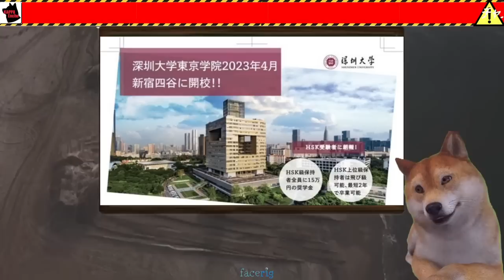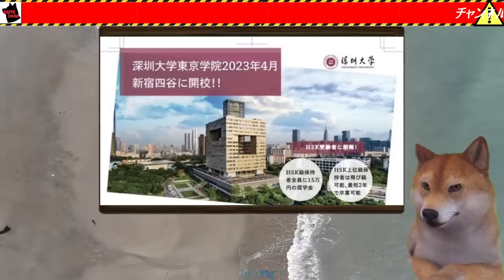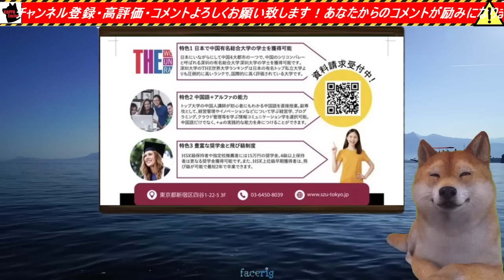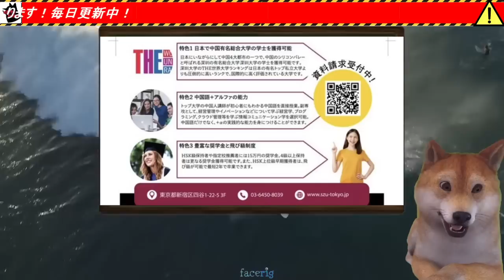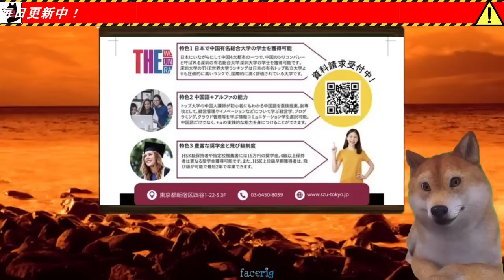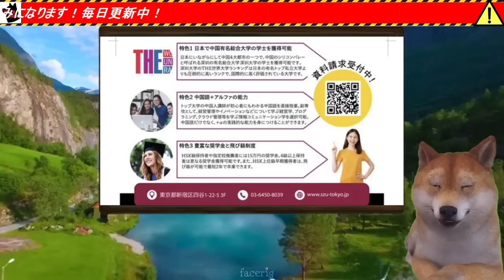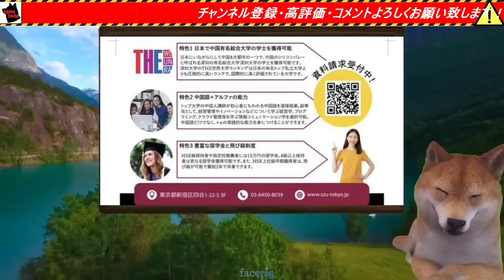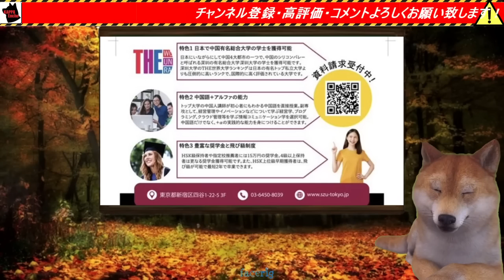中国の大学が新宿に東京学院を設立⇒孔子学院を閉鎖しろと突っ込み殺到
【ゆっくりブチキレＫチャンネル】⇐カッパえんちょープロデュースのゆっくり解説韓国系チャンネルです！

※【サロンの解約方法】※

トップページ右上のアカウントメニューから「Manage Subscriptions」を選択

解約したい講座の「Cancel」ボタンをクリックする。
アクションの部分に「Cancel」のボタンが消えていると決済が停止できています。また、管理画面を開き直したときにコース名そのものが消えていれば成功です。

上記解約方法でも解約処理できない、やり方がどうしても分からないという方は、teachable運営に問い合わせして下さい。
私の方で1件ずつ勝手に解約処理とか出来ませんので。

クレジットの決済処理停止についても同様です、私の方では何もできません。
お手数おかけしますが、サロン運営会社teachableとクレジット会社にご自身で連絡してください、よろしくお願いしますm(__)m